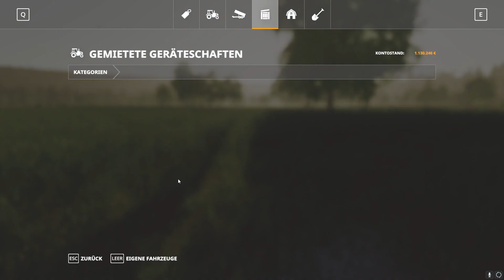LS19 Stappenbach #97 Pappeln und Nadelbäume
Landwirtschaftssimulator LS19/FS19

Virtuelle Landwirtschaft und Viehwirtschaft, vom Dialekt etwas abwechselnd, im Let´s play.

Lasst euch überraschen, könnte vielleicht etwas für Euch dabei sein. Viel Spaß auf meinem Kanal.

Unterstützen könnt ihr mich indem ihr:

- das Video bewertet
- einen passenden Kommentar schreibt
- oder mich weiterempfehlt